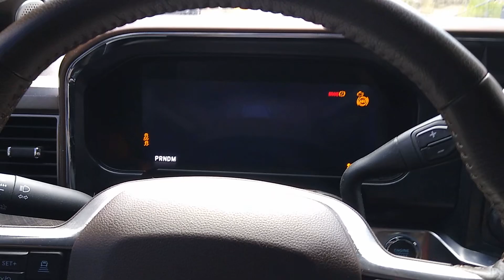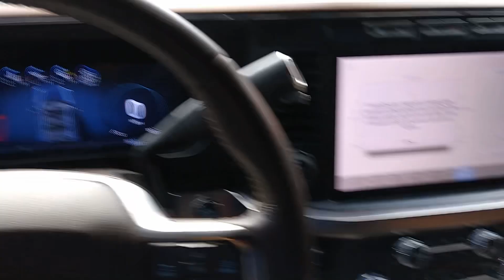2023 ford f450 king ranch 6.7L start up and welcome animations